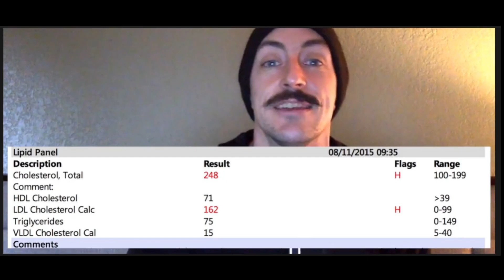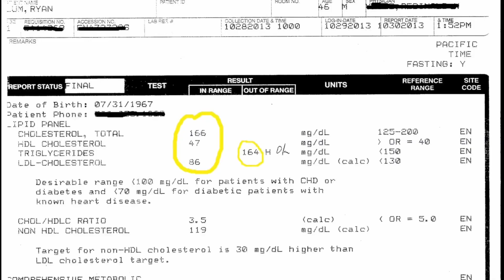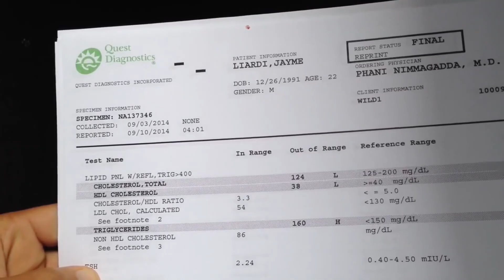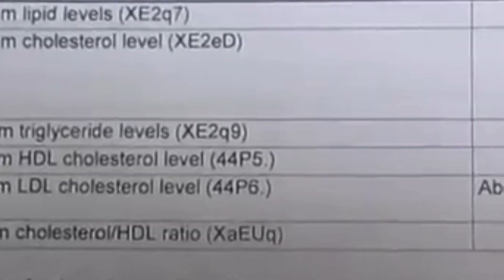Vegan Blood Test Compilation (HIGH LDL) / Triglycerides